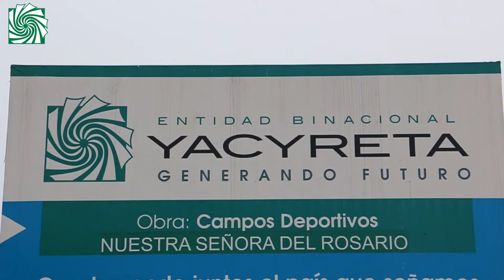MG Plaza Saludable Medios